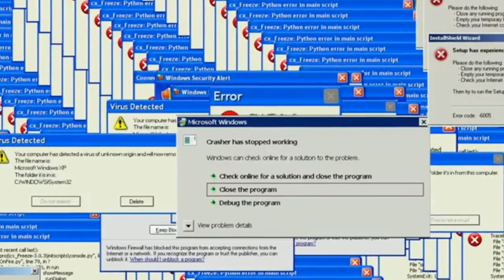UCOK BALAPAN LIAR MELAWAN BEGAL - GTA Lucu Indonesia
Ucok sableng balapan liar melawan begal merupakan mod dyom lucu di gta san andreas indonesia yang sedikit kocak dan bikin nggak ngakak. Selamat menyaksikan :)